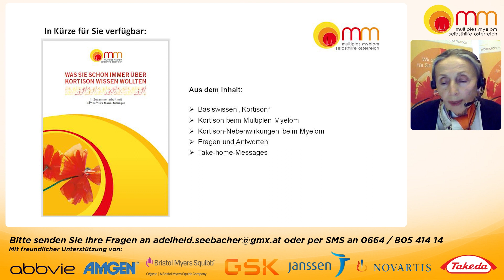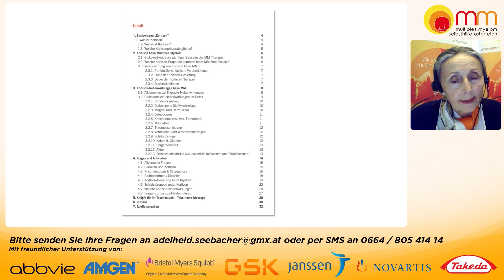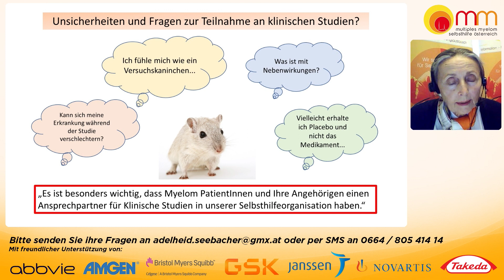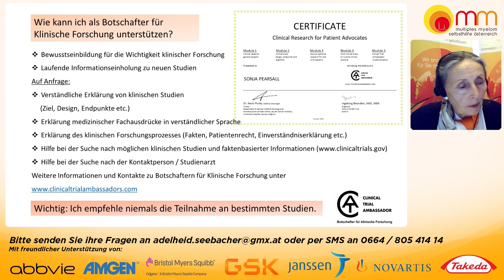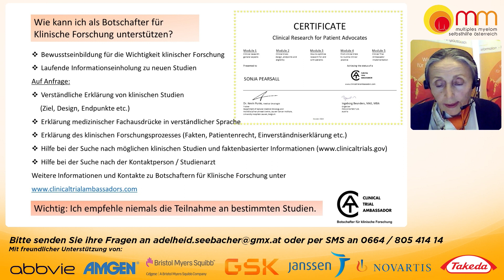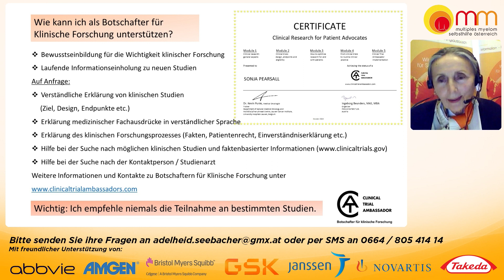Post-ASH Update 2023 - Begrüßung